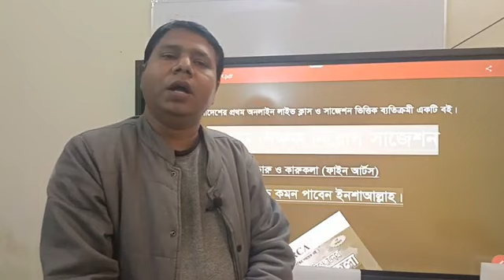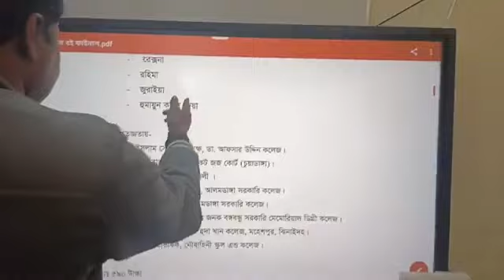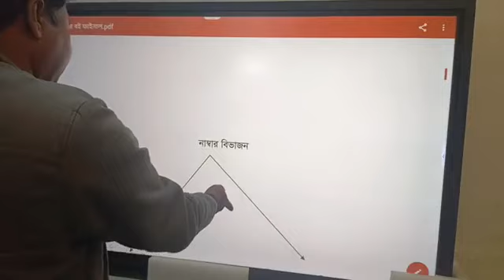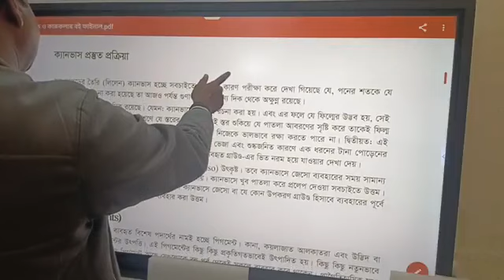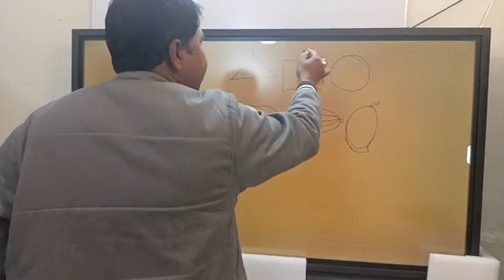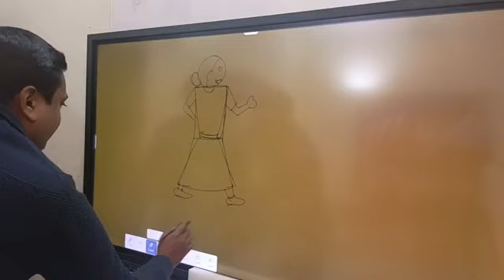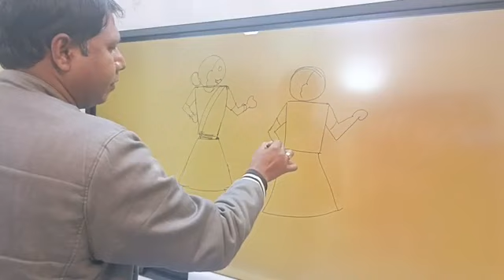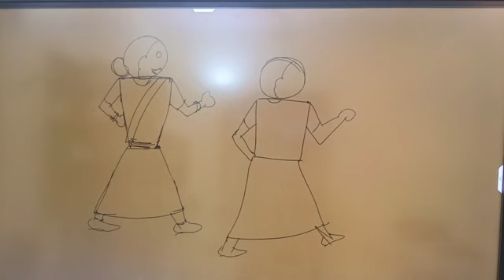চারুকারু ১৮তম নিবন্ধন এই মুহুর্তে করণী কী